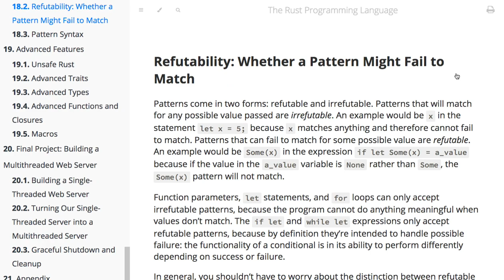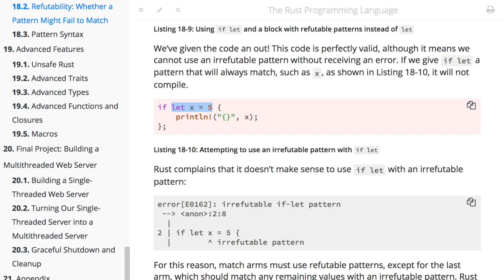[러스트] 369 - 18.2 Refutability Whether a Pattern Might Fail to Match